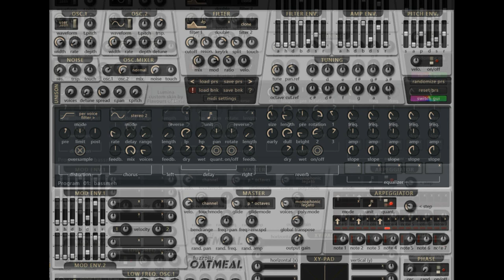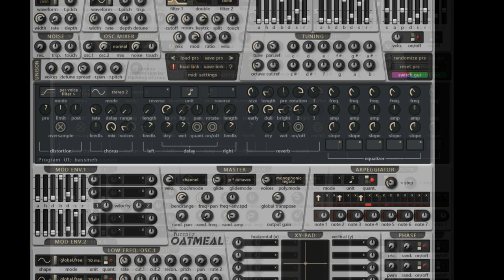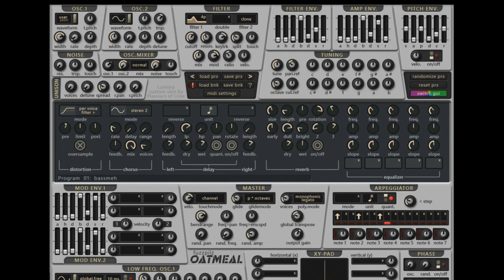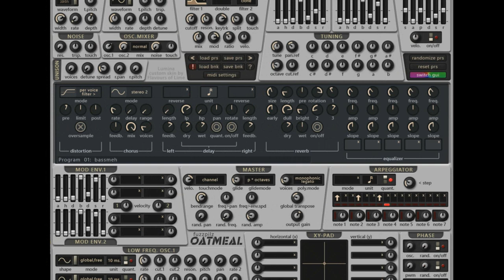Fuzzpilz - Oatmeal v38 1 VSTi - Fullpack - ReWork - 32 Bit - 96 MB - Free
Oatmeal is a two-oscillator subtractive synth.

Features:
- Two oscillators: Waveform, Amp, Tpitch [aftertouch - pitch], Pulsewidth, PWM rate, PWM depth, Trans [transpose], Detune, Touch [aftertouch - osc amp]
- Noise [white or bandpassed]: Amp, Touch, Resonance, Transpose.
- Filter: Filter type, Double [filter doubling], Cutoff, Track [keytracking], Reso [resonance], Split, Mix, Touch [aftertouch - cutoff), Mod (envelope modulation), Velocity, Filter envelope, Speed ratio.
- Envelope: Attack, Hold, Decay 1, Breakpoint, Decay 2, Sustain, Release.
- Distortion: Type, Mode, Oversample, Pregain, Limit, Postgain.
- Chorus: Mode, Rate, Delay, Range, Feedback, Mix: Dry/wet mix, Voices.
- Delay: Unit, Quantize, Input pan, Rotation, Dry, Wet, Length (left and right), Feedback (left and right), Reverse (left and right), Lowpass, Highpass, On/off switch.
- Reverb: Room size, Length, Predelay, Early (reflections), Dull(ness), Bright(ness), 1/2/3, rotate, Dry and wet output gain, On/off switch.
- EQ (5-band parametric equalizer): Type switch, Frequency, Amp, Slope.
- Pitch envelope: Start, Attack, Peak, Decay, Sustain, Release, Velocity, On/off switch.
- Mod envelope: Attack, Hold, etc., Mod depth, Mod target, Velocity.
- Tuning: Tune, Octave, Cut reference, Pan reference, Notes.
- LFO (x2): Shape, Mode, Unit, Rate, Quantize, Cut 1, Cut 2, Resonance, Pitch, Pan, Rate2/1.
- XY Pad: Mod depth, Mod target, CC selectors, Vr (XY random radius) and vs (XY random rate).
- Arpeggiator: pattern, length, Mode, Unit, Quantize, Step, Arp notes.
- Skinnable: Oatmeal is reasonably skinnable.

+ Larger Bigger Skin by Flavours Of Lime
+ 42x Oatmeal Soundbanks
+ Install Help and info